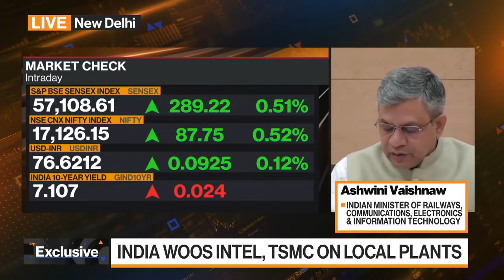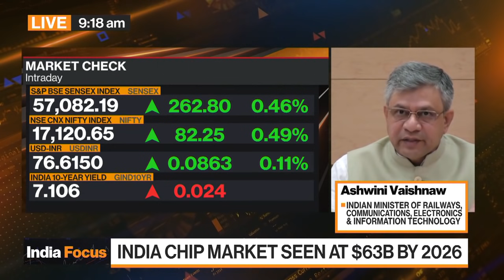India Expands Tech, Chip Ambitions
On today’s “India Focus” segment, Indian Minister of Railways, Communications, Electronics & Information Technology Ashwini Vaishnaw discusses India’s plan to become a global electronics hub, the commitments from global chip makers on achieving the goals and what sets India apart from other countries when it comes to chip making. He speaks exclusively on “Bloomberg Markets: Asia.”